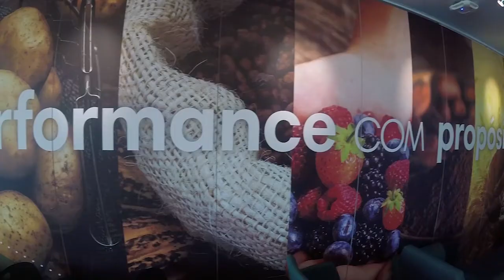First Gen - Programa de Estágio PepsiCo 2019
O palco para novos talentos da PepsiCo está pronto, apenas à espera de novos jovens empreendedores, pensadores, ambiciosos e preparados por desafios transformadores. Aceita fazer parte dessa oportunidade? As inscrições para o Programa de Estágio First Gen estão abertas! Garanta sua vaga

Seu talento. Nosso palco.